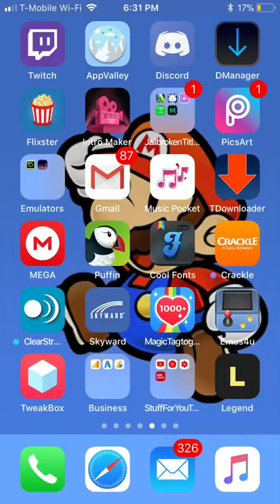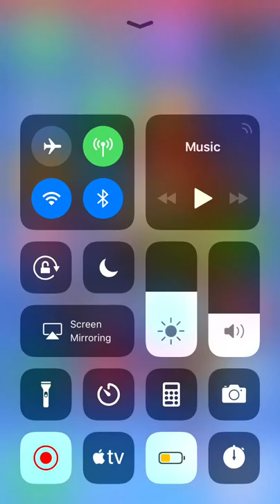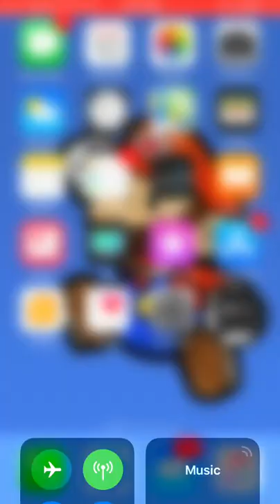LITTLE KID PLAYS GRANNY FOR THE FIRST TIME IOS (Mobile)!!!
This is me playing granny for the first time and some what making progress hope you guys enjoy this video and like peace out ✌️